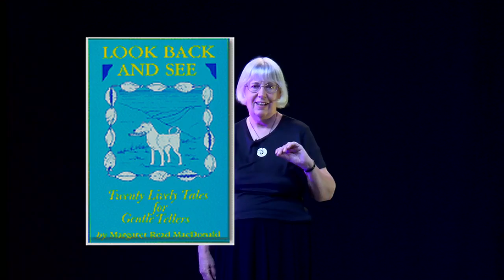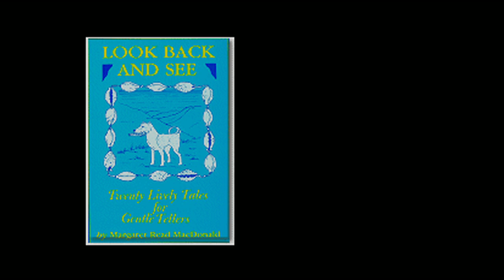ICE BEAR by Margaret Read MacDonald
Author, folklorist, and storyteller Margaret Read MacDonald tells the Inuit folktale ICE BEAR or THE BEAR CHILD. Find this profound tale from Baffin Island in Margaret's book, "LOOK BACK AND SEE: Twenty Lively Tales for Gently Tellers".